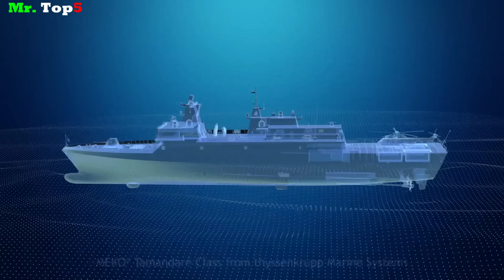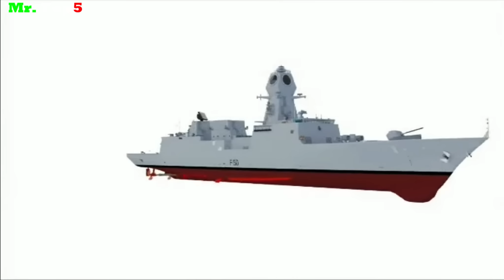Top 9 Fragatas del Futuro // Que se están desarrollando hoy - 1ra parte 2023.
En este nuevo video vamos a conocer a solo 9 nuevas fragatas que se están fabricando en los diferentes países del mundo y que entrarán en servicio o ya están entrando en servicio en la actualidad.
Estas fragatas son tecnológicas las más avanzadas del mundo.